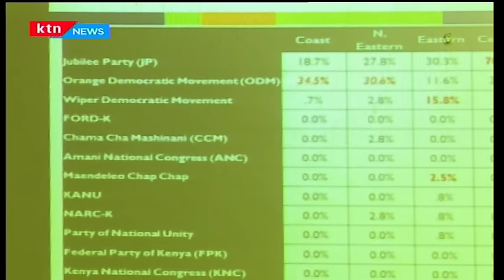ODM support in Coast and North Eastern has significantly dropped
Infotrak poll release shows that ODM support in Coast and North Eastern has significantly dropped.